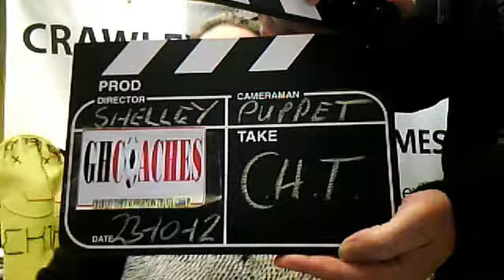Tuesday 23rd October CHT TV